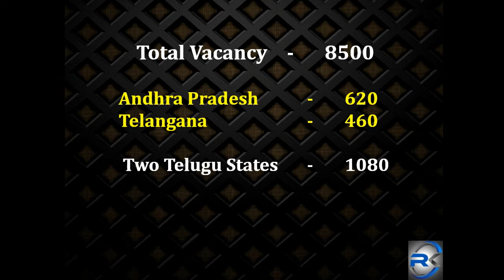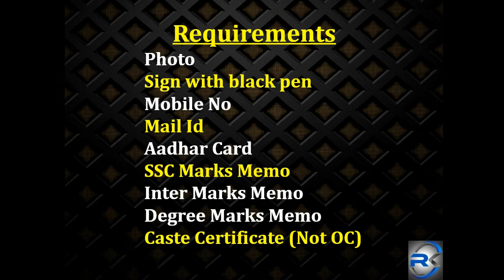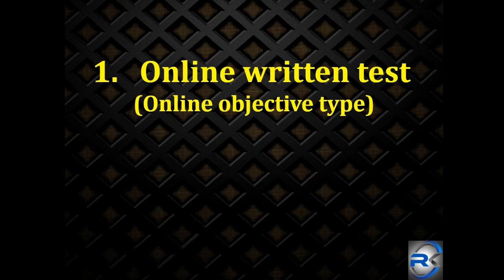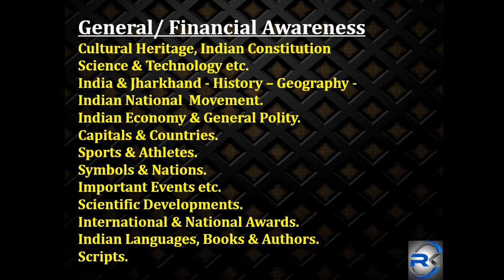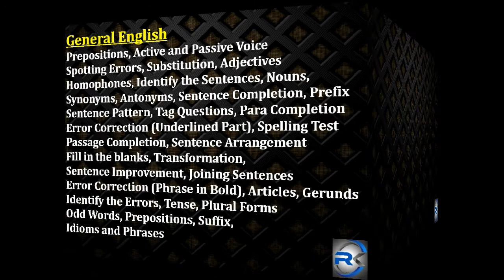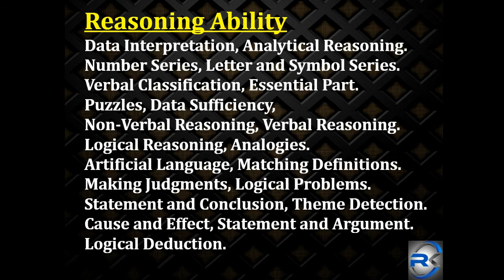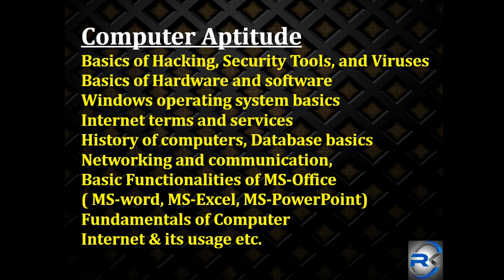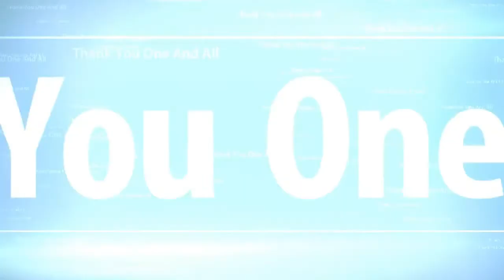SBI BANK || 2020 Apprentice Notification Details || By K. Priyanka